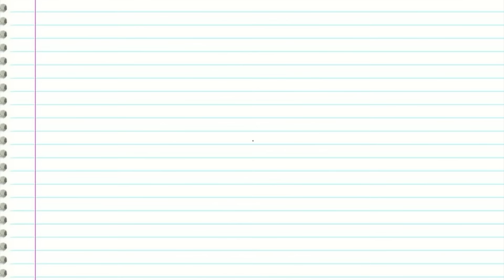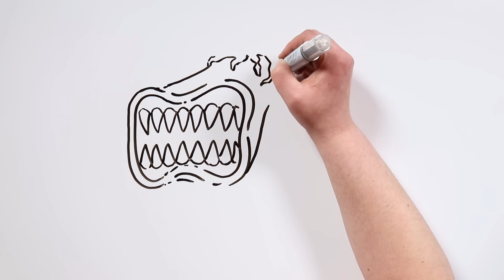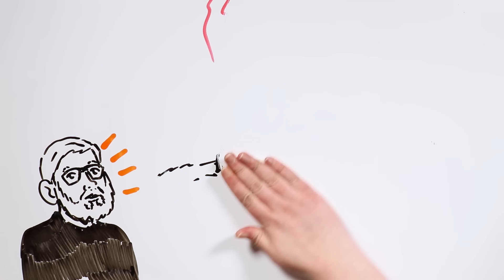SIREN HEAD | Draw My Life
Hey there, tiktakers! For today's Scary Tuesday we're sharing with you the story of Siren Head, one of the most popular creepypastas these days. Want to find out more about this creature?